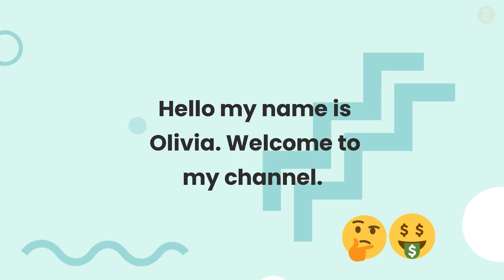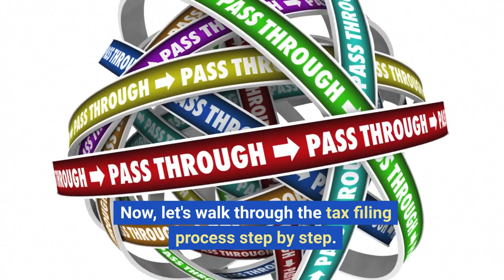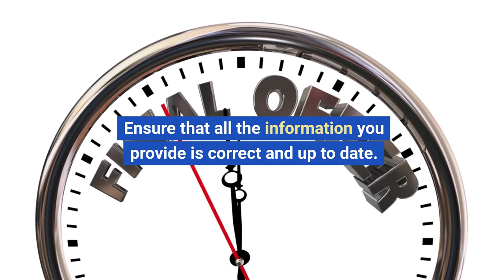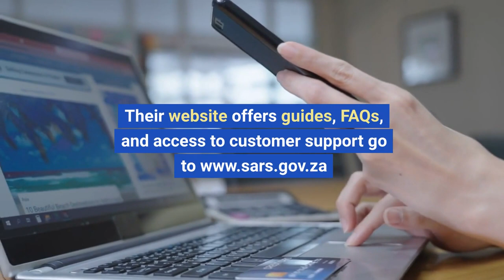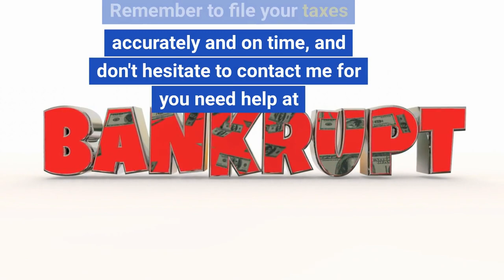How To File SARS Company Tax Returns Using Sars efiling In 2024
How To File  SARS Company Tax Returns Using Sars efiling In 2024. Expert Help for Efiling in South Africa. Tax season 2024 in south africa started on 1 July 2024. If you need help with your small business tax filing or VAT, I am here to help you and my name is Olivia. I am an Accounting Consultant, So for your expert assistance for smooth tax filing.

Are you feeling overwhelmed by the complexities of tax filing? Look no further because we're here to provide you with the expert help you need. With our comprehensive tax services, we aim to make the process of filing your taxes smooth, stress-free, and efficient.

Why spend countless hours deciphering tax laws, regulations, and forms when you can entrust your tax filing to professionals? Our team of experienced tax consultants has an in-depth understanding of the ever-changing South African tax landscape. We stay up-to-date with the latest tax regulations and are well-versed in the intricacies of Tax Season 2024.

Customer satisfaction is our top priority, and we strive to deliver a seamless experience from start to finish. We understand that every taxpayer has unique circumstances, and we tailor our services accordingly. Our friendly and knowledgeable customer support team is always available to address your queries and provide you with the assistance you need.

So, why go through the hassle and stress of tackling your taxes alone? Let our team of tax experts handle your tax filing for Tax Season 2023 in South Africa. Trust us to provide you with accurate, timely, and reliable tax services, so you can focus on what matters most to you.